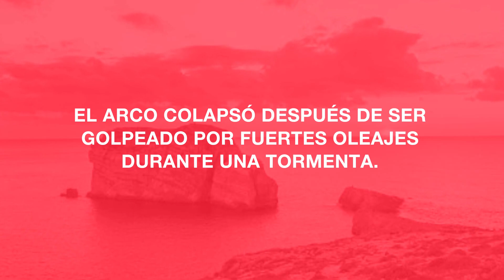Colapsa la 'Gran Ventana Azul' en Malta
El famoso arco natural conocido como la "Gran Ventana Azul" en la isla de Gozo, en Malta, colapsó al mar.